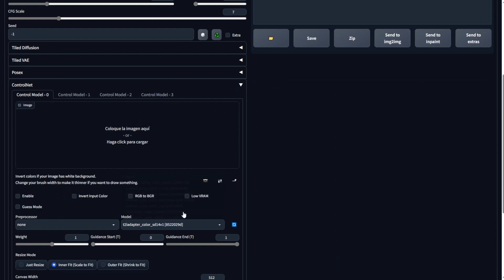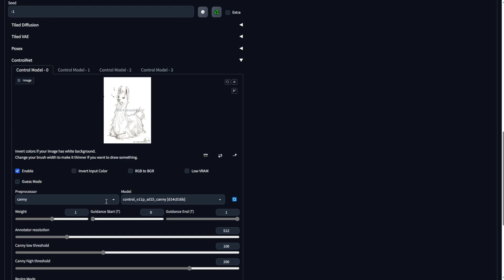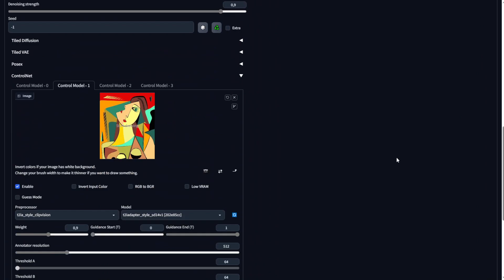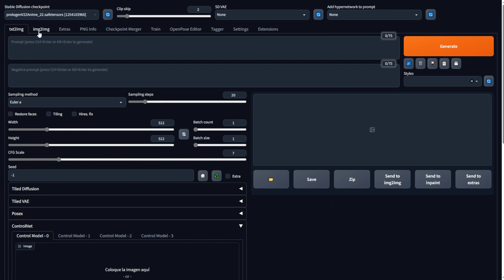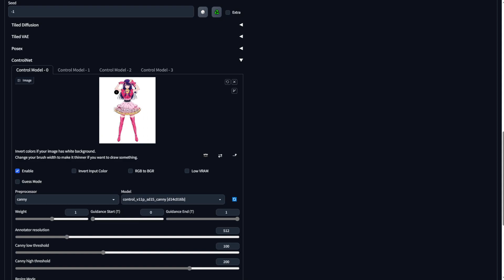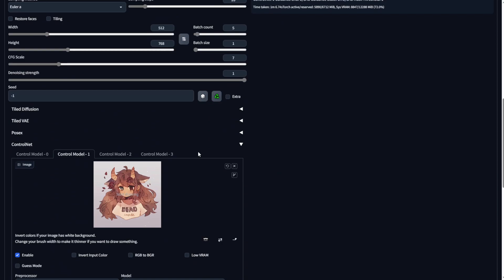T2Istyle transfiere estilos de imagenes a imagenes | Stable Diffusion Tutorial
🎥 En este tutorial de T2Istyle, aprende cómo transferir estilos de imágenes a imágenes utilizando Stable Diffusion. 🖼️ Descubre cómo aplicar esta técnica para crear impresionantes efectos de estilo en tus fotos y diseños. 💻 Con una explicación clara y concisa, el video te guiará a través de los pasos necesarios para lograr buenos resultadoen tus proyectos de imagen. 🤖 Aprende cómo utilizar la tecnología de inteligencia artificial para mejorar tus habilidades creativas y destacar en el mundo digital. 🌟 No te pierdas este tutorial imprescindible de T2Istyle para llevar tus diseños al siguiente nivel. T2Istyle stablediffusion tutorial inteligenciaartificial TransferenciadeEstilo DiseñoGráfico 🎨👨‍💻📸